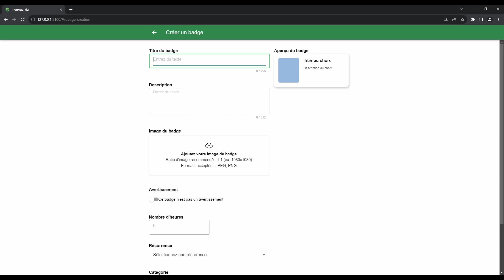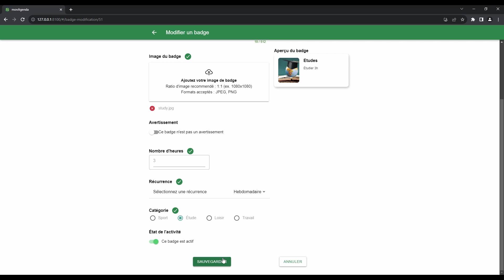MonAgenda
Avez-vous besoin de mieux organiser votre temps ? Votre emploi du temps est-il surchargé et vous vous demandez sans cesse comment vous allez réussir à faire tout ce que vous aviez prévu ? Ne cherchez plus, l'application monAgenda est la solution parfaite pour vous.
MonAgenda est une application de gestion du temps qui permet à ses utilisateurs de synchroniser leurs différents calendriers dans un seul et unique endroit. Ajoutez et créez vos propres activités pour mieux organiser votre calendrier. Ajoutez-y aussi des badges, ces nouveaux éléments qui vous permettent de vous créer des objectifs quotidiens, hebdomadaires, mensuels ou par session. Remportez les badges disponibles pour tous ainsi que vos propres badges. Badges dont vous êtes les seuls à pouvoir consulter et remporter !